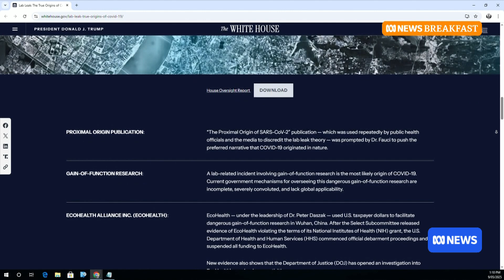'A war on science': President Trump restricts funding for controversial virus research | ABC NEWS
Science journalist and host of the Science VS podcast Wendy Zukerman speaks with News Breakfast about President Trump restricting federal funding for so-called gain-of-function research that experiments with viruses and other pathogens that have pandemic potential.